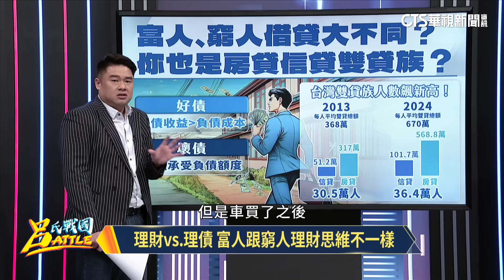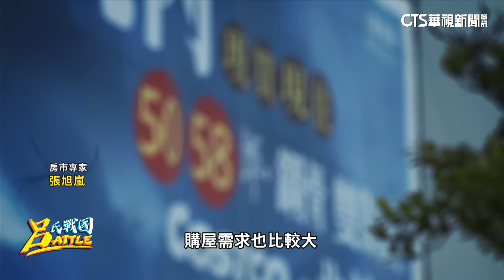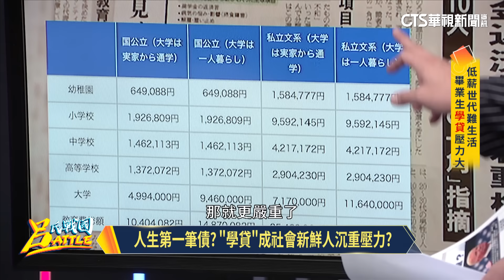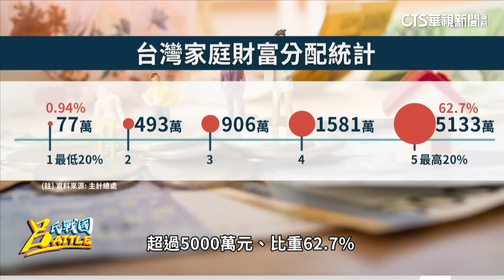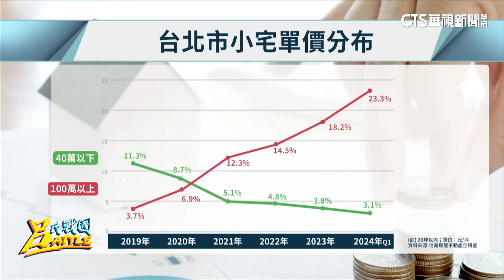金融房市未爆彈！ 雙貸族創新高 破30萬人！逃離負債地獄 翻轉人生關鍵在於"這件事"|邱紹凱 黑媽 李孟哲 Rice｜呂捷｜ @berlin10min 20240721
一、雙貸族激增衝新高 債務風暴埋炸彈
雙貸族負擔重 "小資貸款族"理債自我盤點
雙貸族暴增! 專家:兩種人都有可能成雙貸族
緊急預備金難存? 黑媽:保持信用卡額度空間

二、一人倒全家倒 怎分散貸款風險?
逃離負債地獄 翻轉人生關鍵在於"這件事"
錢別白花! 保險怎麼買? 職場代表經驗談
不是保了險就沒風險 保險爭議層出不窮

三、一人倒全家倒 怎分散貸款風險?
有房貸更要買保險? 避免意外.為家人留債?
解決債務.分散風險 專家教你善用保險規劃
分散多重貸款風險 財務專家教你怎押對"保"

華視#新聞#華視新聞#华视#新闻#华视新闻#呂捷#呂氏戰國#攔捷#歷史#呂捷#世代對話#有問題大聲講#邱紹凱#黑媽#李孟哲#Rice#雙貸族#房貸#信貸#房地產#投資理財#信用卡#卡奴#以卡養卡#不動產#車貸#現金卡#保險經紀人#槓桿#跑路#循環利率#增貸#帳單分期#學貸#扛債#獎學金#心理諮商#財務管理#投資型保單#醫療險#授權書#業務員#定期壽險#不動產#借款利率

主持人：呂捷

⭐️每週六日
下午14：00首播 CH52華視新聞資訊台